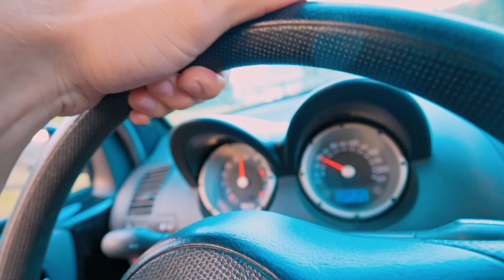KEINE Chance mit unserem Auto! Ep. 2 | Pothole Rodeo Balkan 2023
Die Pothole Rodeo Rallye 2023 geht an. Wir haben das Auto fertig designt und fertig gepackt. Wir haben alles dabei was von fürs Wild Campen und überleben in der Natur benötigt. Beim Ankunft haben wir aber bemerkt , dass wir mit Abstand das kleinste und schwächste Auto haben.